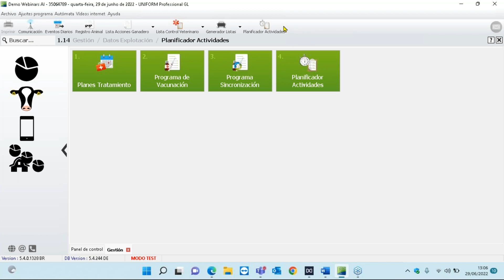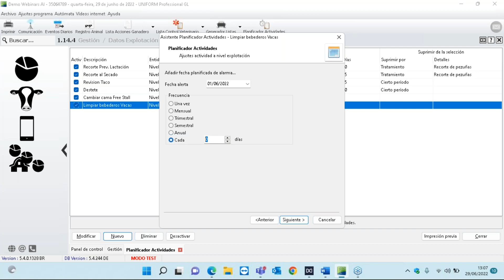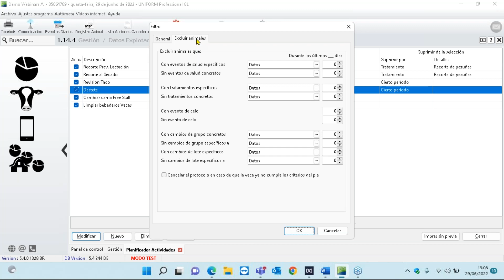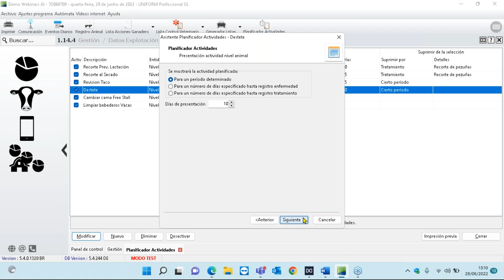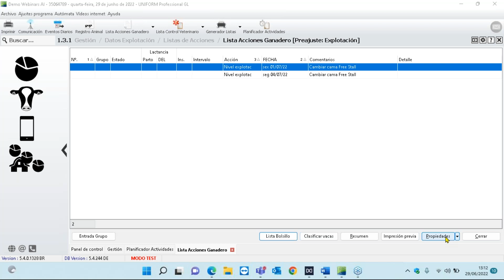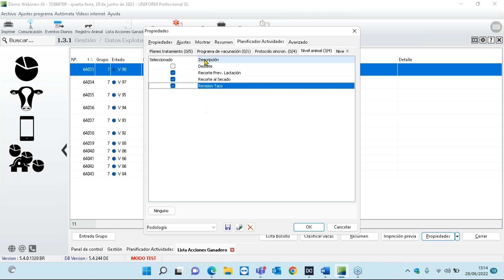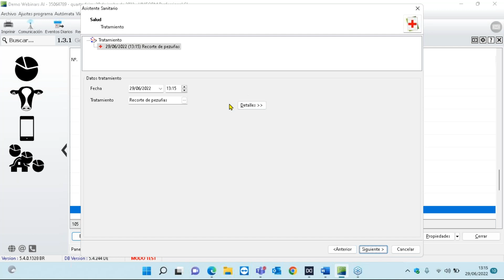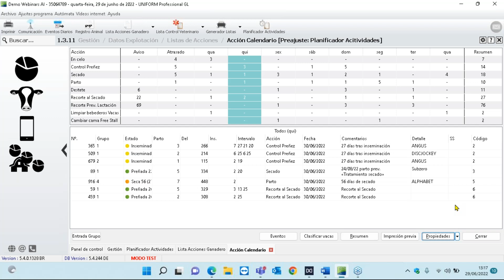Planificador de Actividades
Gracias por inscribirse en nuestra sesión acerca del Planificador de Actividades UNIFORM-Agri. Le presentamos opciones para planificar actividades como los programas de vacunación y sincronización de forma sencilla y eficaz.